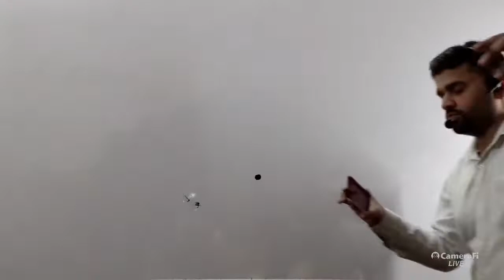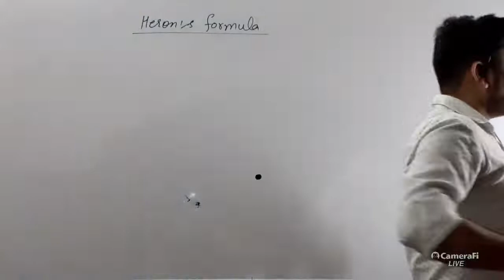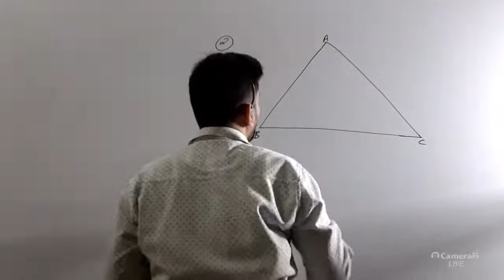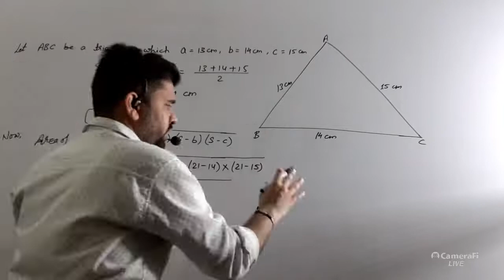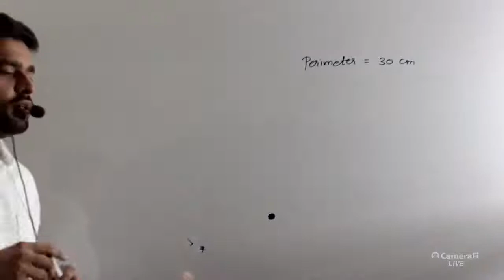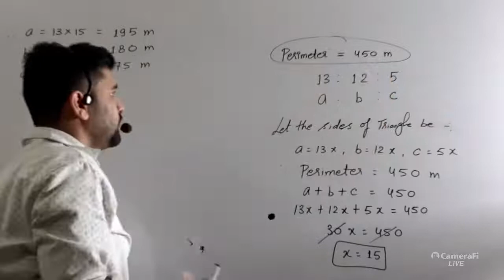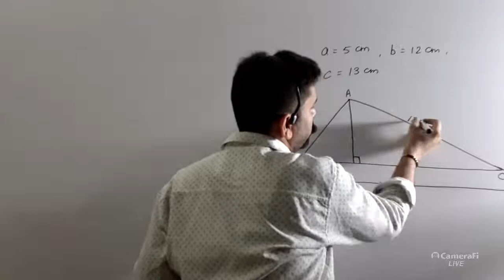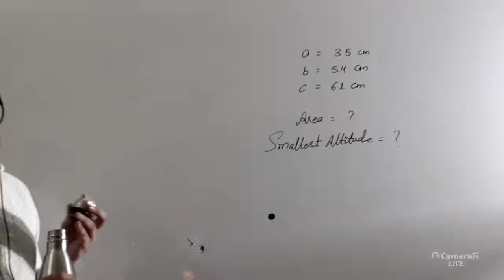Herons Formula Lect 1 sep 26